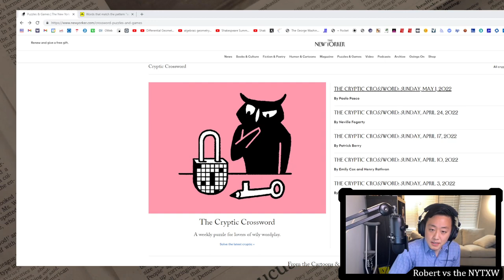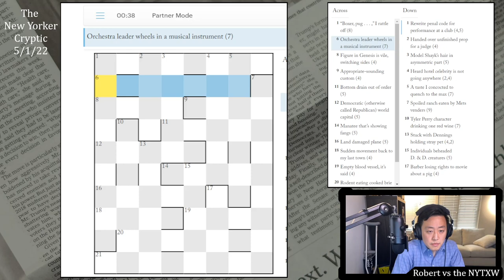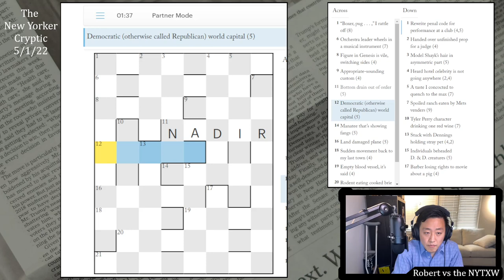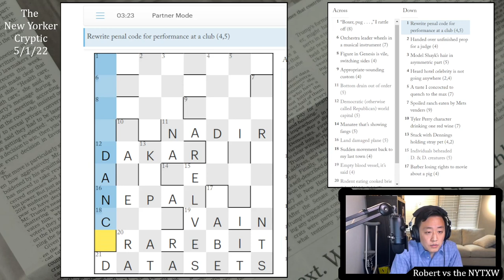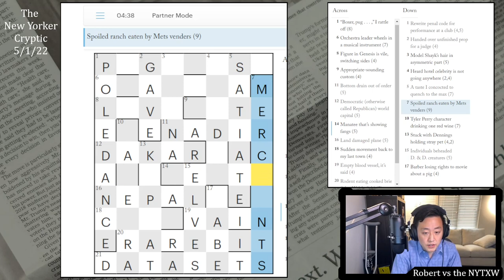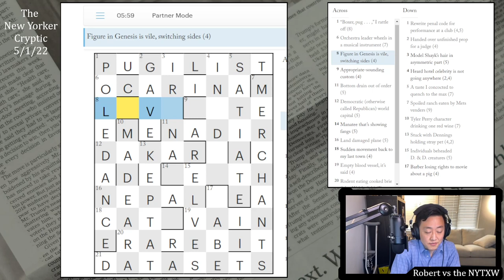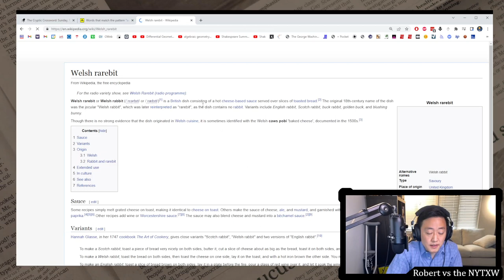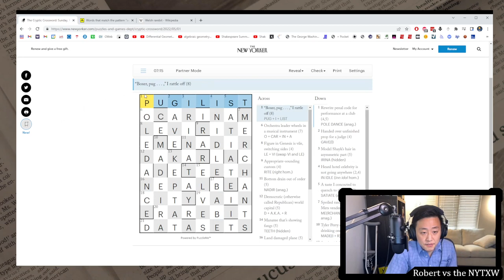"Boxer, pug..." I rattle off (8) || The New Yorker 5/1/22 cryptic crossword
0:00 - Intro
0:41 - Cryptic crossword (by Paolo Pasco)
7:24 - Commentary

Enjoyability: 3/5
Difficulty: 3/5
Time: 7m15s

Thanks to my friend and colleague Joel for gifting me a New Yorker subscription.

Music composed by my friend: composer, pianist, and all-around awesome guy Christopher Chan